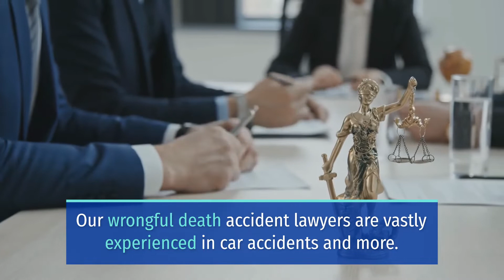WOMAN KILLED IN PEDESTRIAN CRASH ON ARROW ROUTE NEAR BEECH AVENUE [FONTANA, CA]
FONTANA, CA (April 7, 2022) – Early Wednesday, a woman died in a pedestrian crash on Arrow Route near Beech Avenue.

The incident happened at 1:30 a.m. on Arrow Route near Beach Avenue.

According to reports, an unidentified White or Hispanic female died at the scene at around 1:41 am.

At this time, the circumstances that have led up to the crash remain unclear.

Due to the limited information available, the authorities continue to investigate the crash.

We send our sympathies to the family and friends of the victim.